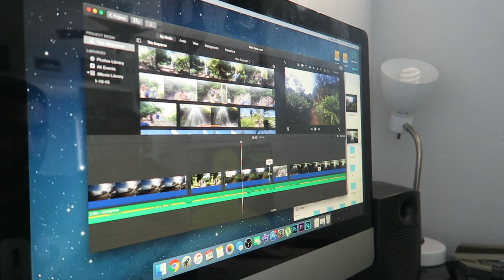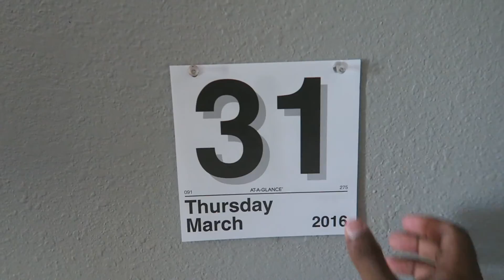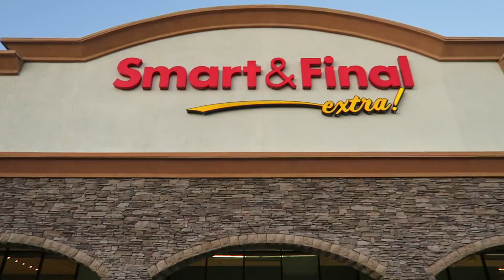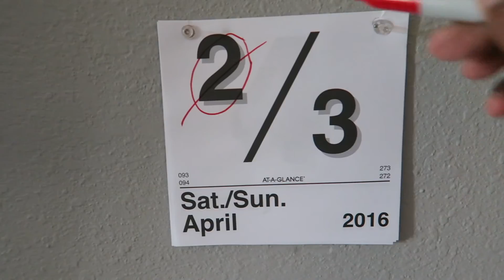Free KTLA Box Seats (S01E15)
and follow @IMRANingThis

Additional Camera Work By:
Peter Youssef
Matthew Lui
Jordan Cuellar

Featuring:
Young Twaun
Melody Cleary
Baby Adriel
Andrew Miraflor
Nicole Cruz
Rafee Ahmed
Peter Youssef
Sun Shirt
Alfred Harris
Jordan Cuellar
Fame of Hi-Toons
Matthew Lui